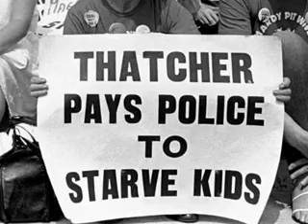Strike84 Images From the 1984 Miners Strike by Photographer Martin Shakeshaft (Full Version).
In 1984 I spent 12 months photographing the Miners' Strike in the UK. The dispute started when the Conservative government, led by Margaret Thatcher, announced the closure of Cortonwood Colliery in Yorkshire. This was to be the first of 20 pit closures with the loss of 20,000 jobs. The National Union of Mineworkers (NUM) responded by calling for a national strike.

At it's height 165,000 miners were out on strike. They were supported by people from all over the world. In many communities miners' wives pushed the struggle forward, joining picket lines and arranging communal food kitchens. The state responded by putting more and more police into the coal fields. After 51 weeks on strike, a special delegate conference of the NUM voted by 98 to 91 votes to return to work. These pictures document that struggle.

Twenty years later in 2004, I revisited some of the mining communities that I had originally photographed. This resulted in a touring exhibition called 'Strike84'. The whole experience has been an uplifting one but tinged with sadness. It was good to see old friends again but at the same time, sad to see what has happened to these once proud communities.